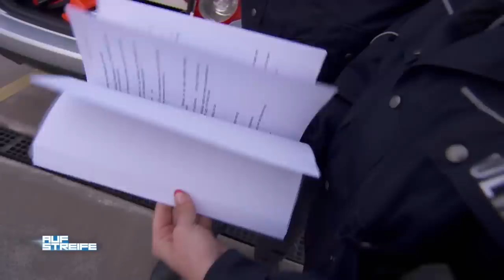"Ich hab' so 'nen Hals!" 😡 Mann kloppt mit BASEBALLSCHLÄGER auf ROLLER ein 🛵 | Auf Streife | SAT.1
Wie von Sinnen schlägt ein Autofahrer mit einem Baseballschläger um sich. Was ist der Grund für den gewalttätigen Ausraster?